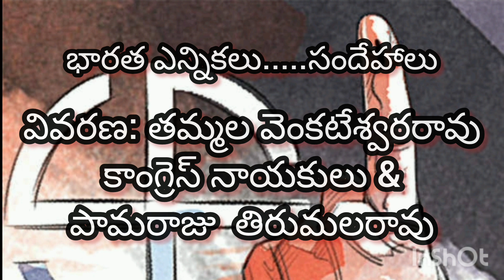REPORTER SK AHMED||నోటా కి ఓట్లు ఎక్కువ వచ్చిన నియోజకవర్గంలో రీ పోలింగ్ లేదా?elections